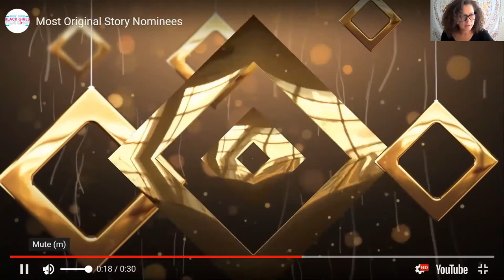Katrina O'Gilvie Presents The Most Original Film Award Winner (Black Girls Film Camp)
Katrina O'Gilvie Presents The Most Original Film Award to A World So Silent Directed by Ale'ja Wright at the Black Girls Film Camp Screening and Awards Showcase! Follow @BlackGirlsFilmCamp on Instagram